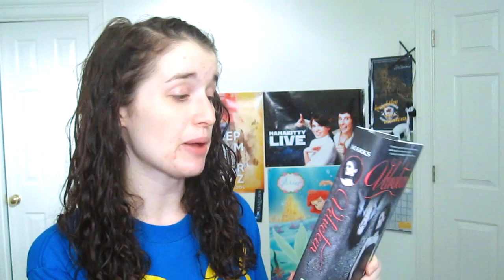In My Mailbox / Book Haul (17)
Have you read any of these? Do they sound exciting?

Pretty Little Liars by Sara Shepard

Meant to Be by Lauren Morrill (received for free in exchange for honest review)

Perry's Killer Playlist by Joe Schreiber (received for free in exchange for honest review)

Gray by Pete Wentz (received for free in exchange for honest review)

Outro:
ISRC: US-UAN-11-00851